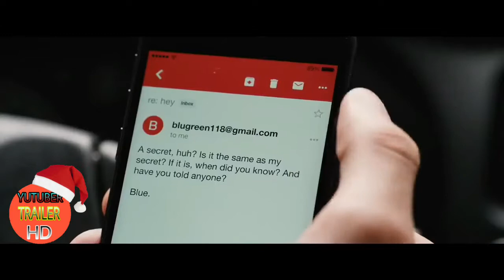Com Amor_ Simon _ Trailer Dublado 2020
Confira o trailer dublado de .Somos o melhor destino pra quem busca trailers assim que eles são lançados. Se você é fã de cinema como a gente, INSCREVA-SE e receba todas as novidades dos seus filmes favoritos! segundo canal dá uma olhada lá se inscreva-se lá no canal se você ainda é não é escritos